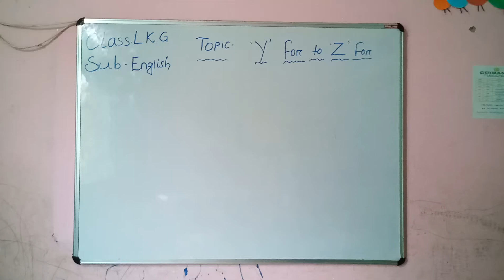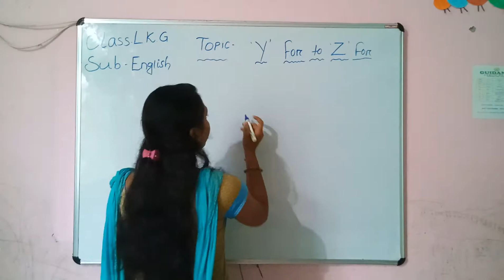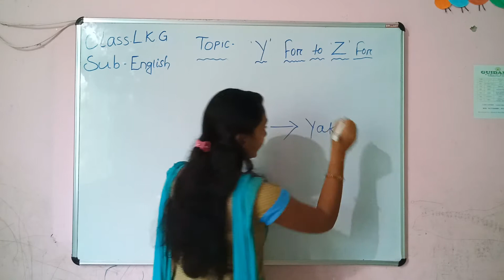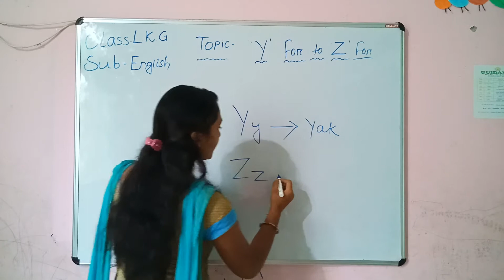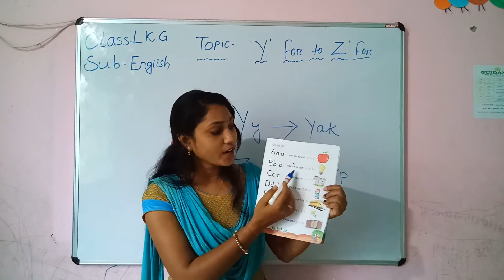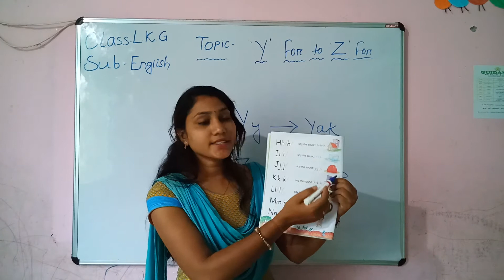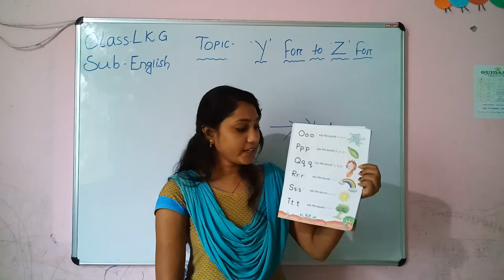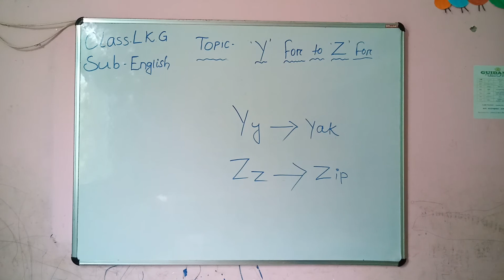GPS LKG English - 'Y' for to 'Z' for words.